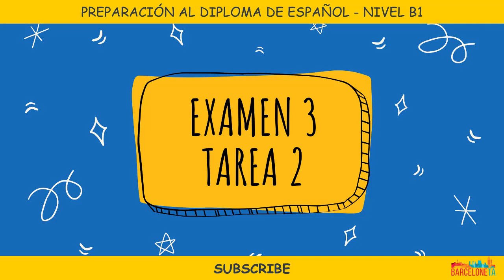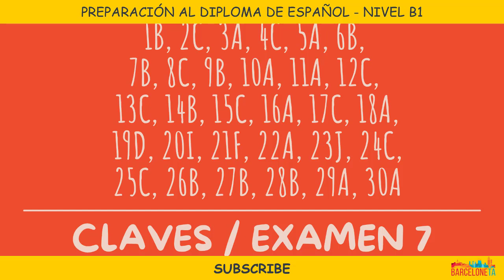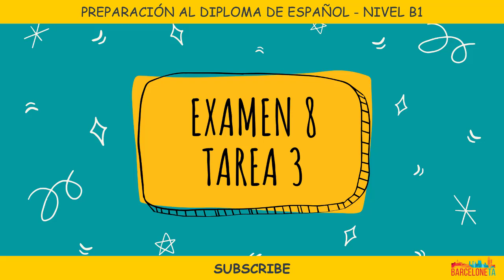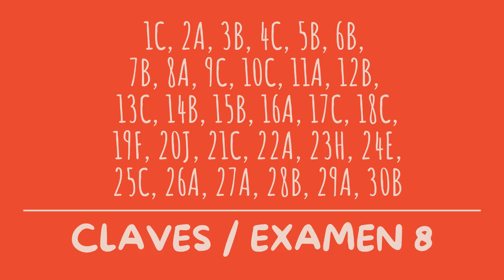Ισπανικά μαθήματα: Preparación al Diploma de Español Nivel B1 (ακουστικά+λύσεις)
Στο βίντεο αυτό θα βρεις συγκεντρωμένα  όλα τα ακουστικά από το βιβλίο: Preparación al Diploma de Español Nivel B1. Στο τέλος από το κάθε examen θα δεις και τις λύσεις.
Καλή επιτυχία!
0:00 Examen 1/ Tarea 1
2:27 Examen 1/ Tarea 2
5:10 Examen 1/ Tarea 3
8:07 Examen 1/ Tarea 4
11:20 Examen 1/ Tarea 5
13:08 Claves examen 1

13:38 Examen 2/ Tarea 1
16:27 Examen 2/ Tarea 2
19:33 Examen 2/ Tarea 3
22:28 Examen 2/ Tarea 4
25:13 Examen 2/ Tarea 5
27:08 Claves examen 2

27:25 Examen 3/ Tarea 1
29:55 Examen 3/ Tarea 2
32:40 Examen 3/ Tarea 3
35:35 Examen 3/ Tarea 4
38:42 Examen 3/ Tarea 5
40:37 Claves examen 3

40:54 Examen 4/ Tarea 1
44:04 Examen 4/ Tarea 2
46:53 Examen 4/ Tarea 3
50:14 Examen 4/ Tarea 4
53:21 Examen 4/ Tarea 5
55:23 Claves examen 4

55:41 Examen 5/ Tarea 1
58:26 Examen 5/ Tarea 2
1:01:08 Examen 5/ Tarea 3
1:04:33 Examen 5/ Tarea 4
1:07:58 Examen 5/ Tarea 5
1:09:54 Claves examen 5

1:10:26 Examen 6/ Tarea 1
1:13:34 Examen 6/ Tarea 2
1:16:30 Examen 6/ Tarea 3
1:19:37 Examen 6/ Tarea 4
1:22:52 Examen 6/ Tarea 5
1:25:12 Claves examen 6

1:25:17 Examen 7/ Tarea 1
1:28:42 Examen 7/ Tarea 2
1:31:28 Examen 7/ Tarea 3
1:34:24 Examen 7/ Tarea 4
1:37:20 Examen 7/ Tarea 5
1:39:31 Claves examen 7

1:39:50 Examen 8/ Tarea 1
1:42:22 Examen 8/ Tarea 2
1:45:00 Examen 8/ Tarea 3
1:48:11 Examen 8/ Tarea 4
1:50:52 Examen 8/ Tarea 5
1:53:10 Claves examen 8